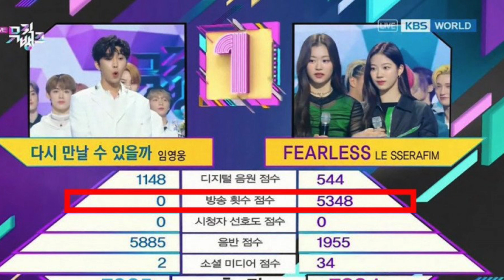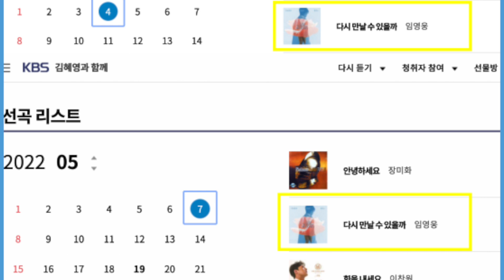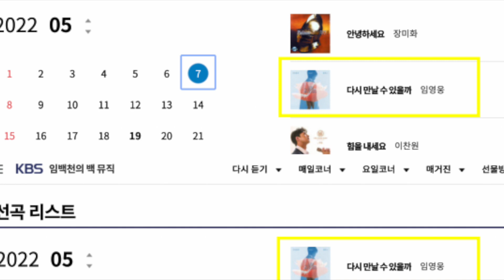DISPATCH ¿COMPRA PREMIOS LE SSERAFIM? OSEA HYBE , AESPA ESTUDIANTES QUE LAS TOCARON CASTIGADOS